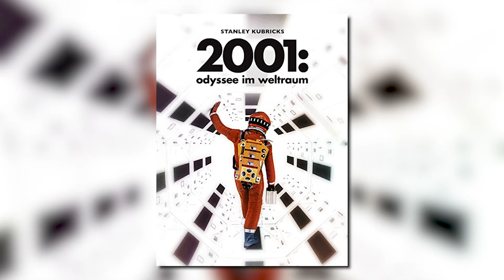Astrofotografie: Wie alles begann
In diesem Video geht's um meine ersten Gehversuche in der Astrofotografie.

SkyWatcher Star Adventurer 2i WiFi Pro
Bresser Messier EXOS 2 Go To Nachführung
TS Optics Newton Teleskop

Ich filme mit:
Nikon Z6 II
Nikon Z 35mm f/1.8